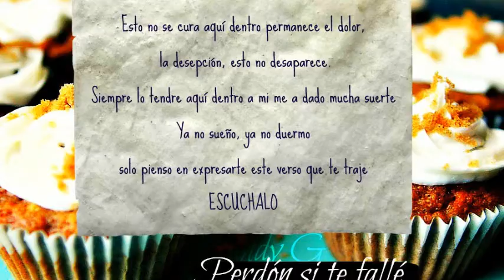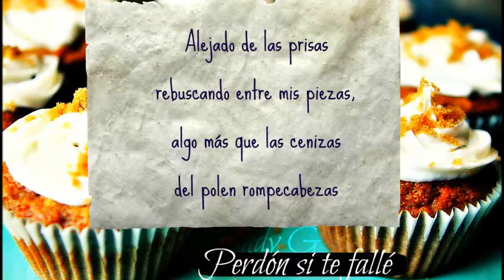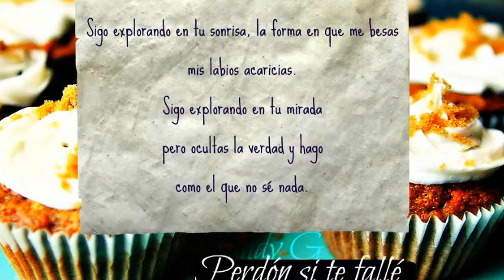Perdón si te fallés DEWIS BYG ft. DANDY G